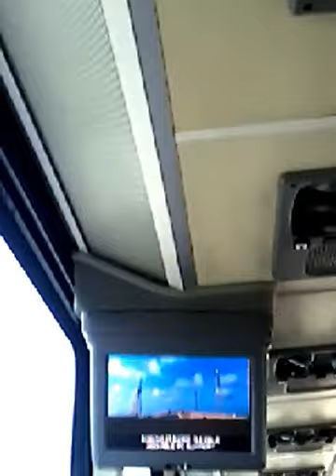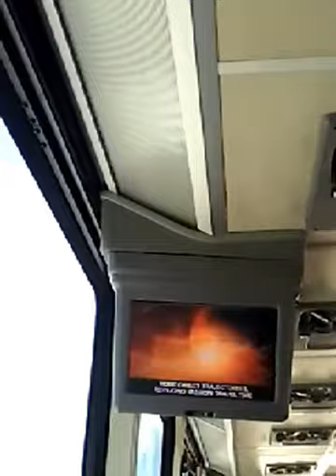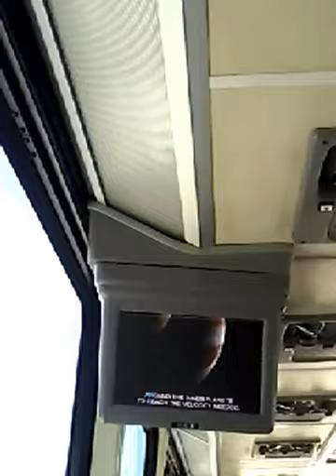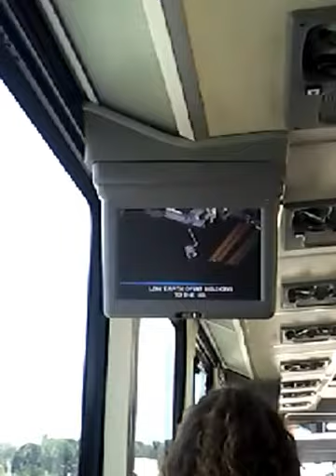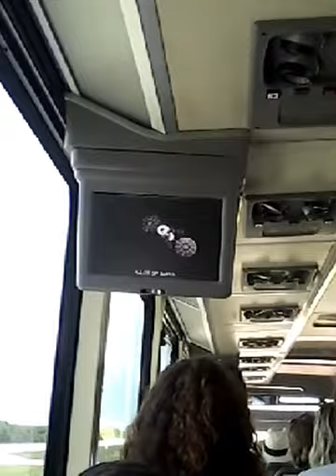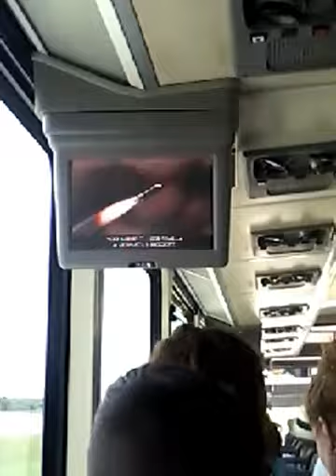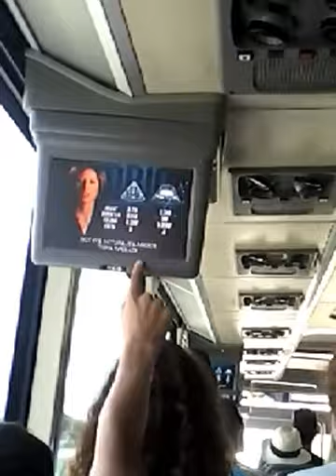עותק של 20160806 1053231